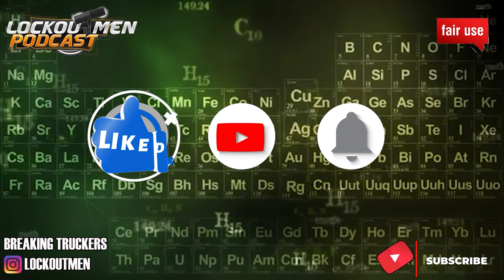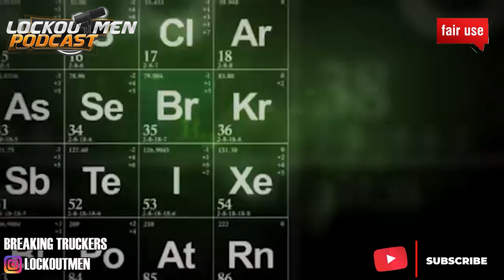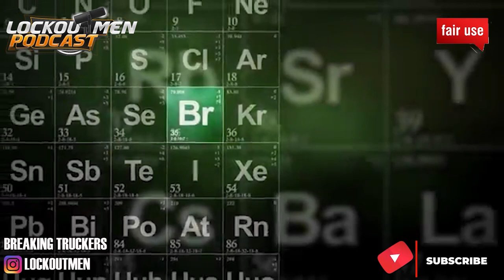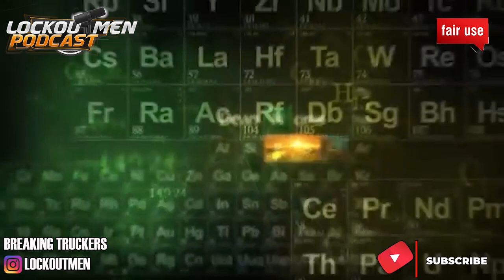I Test Positive For Meth | The Recruiter Call Channel ☎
In Today’s Episode: I Test Positive For Meth

In this video, Amber share with us the results of a drug test she took and reveal that she tested positive for meth.
She also share that it was a weak moment in her life